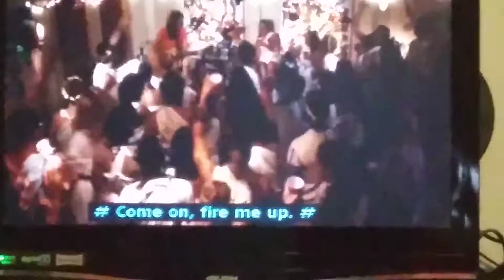The Goldbergs: Erica Plays And Sings Def Leppard Pour Some Sugar On Me At The Toga Party.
Taken from The Goldbergs, Season 5, Episode 8, The Circle Of Driving Again, Air Dated on November 29, 2017 and Production Code: 508.